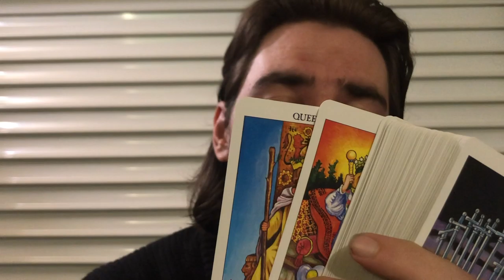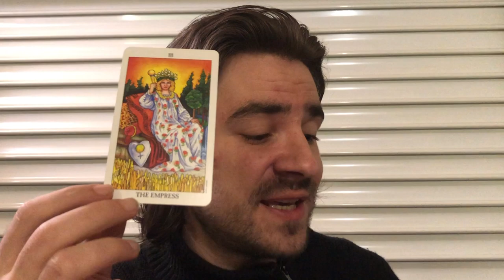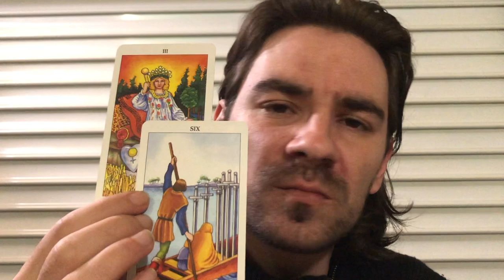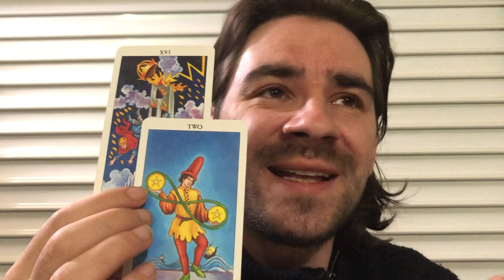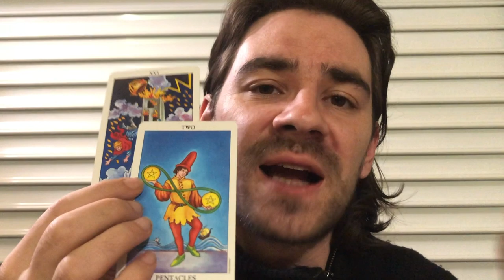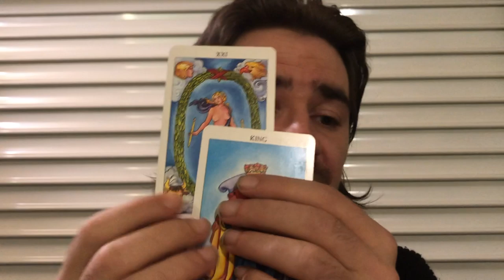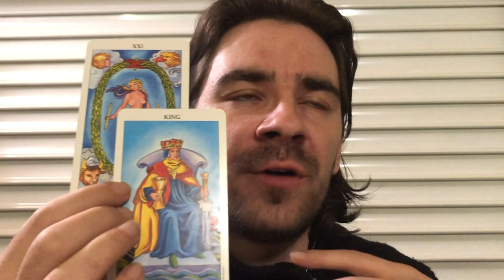TAURUS! 😍❤SOMEONE CAPTURES UR HEART! TOGETHER U CAN FIX UR.....November 25-30 2019 Tarot Reading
TAURUS! 😍❤SOMEONE CAPTURES UR HEART! TOGETHER U CAN FIX UR. November 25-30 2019 Tarot Reading Welcome to Radko Tarot. To order or schedule a one on one personal tarot reading